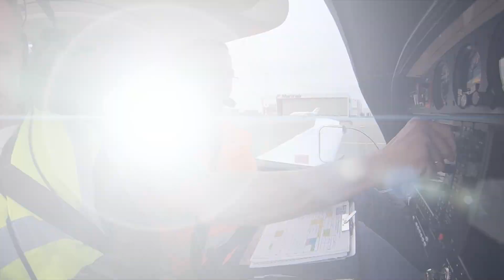Dagje Vliegen naar Oostwold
This video is about Dagje Vliegen naar Oostwold